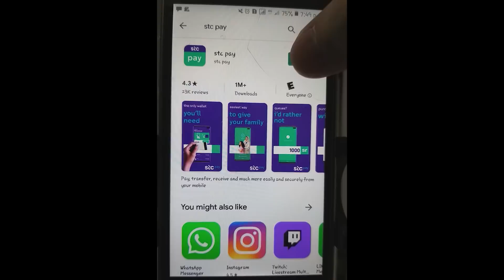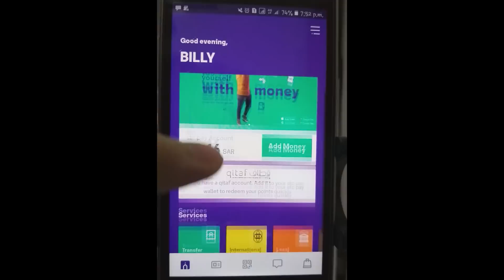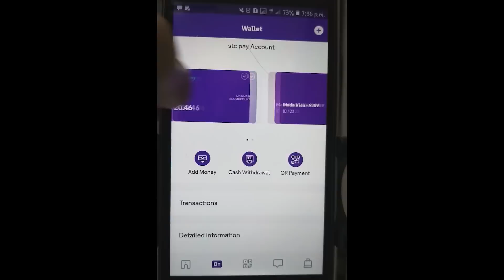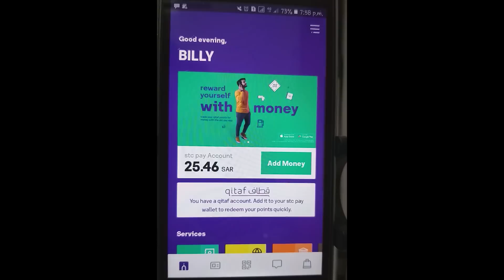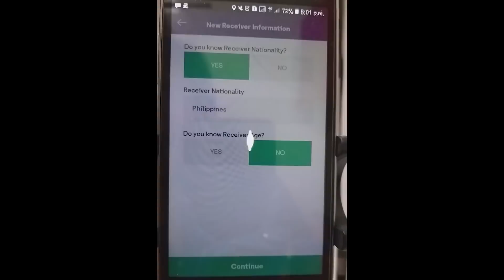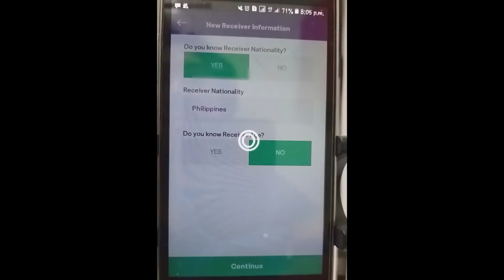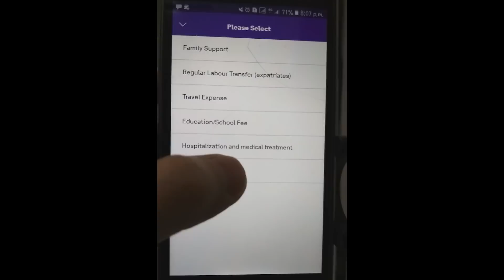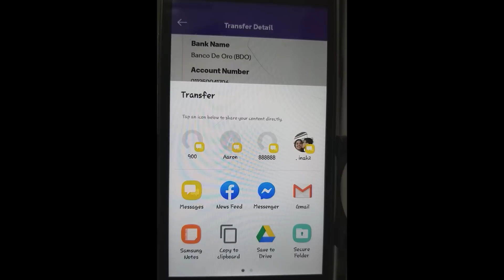STC Pay 2020 | How To Send Money To Philippines Using Only Your Mobile Phone?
Paano magpadala ng pera sa Pinas gamit ang STC Pay Application. Welcome to my Vlog #5 / Tutorial Video.

If isa kang OFW dito sa Saudi Arabia, para sa iyo ang video na ito kung naghahanap ka ng madaling paraan para makapagpadala ng pera sa Pinas ng hindi mo na kailangang bumiyahe papuntang padalahan, pumila ng matagal, at makipaghabulan sa oras sa tuwing araw ng padalahan.

Good News! In this Video, ibinahagi ko kung ano yung pinakamadaling paraan para makapagpadala sa Pinas gamit ang isang application, which is STC Pay.

[Video Highlights]
1. How to Download the STC Pay Application and Register
2. How to add your credit or debit card (ATM)
3. How to add money to your STC Pay app
4. How to add new receiver (padadalhan ng pera)
5. How to transfer money to Philippines (International Transfer)

Gusto mo ba ng discounts and cashbacks kapag nagpadala ka gamit ang STC Pay app? Use this Promotion Code: LVERUG

More videos to come with STC Pay app!!

My number 1 recommendation : how to make money online.